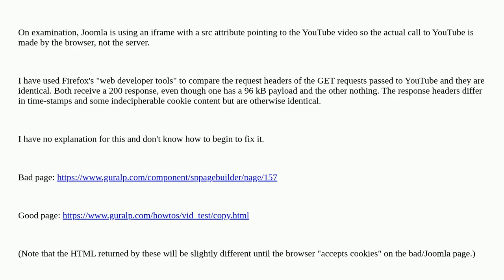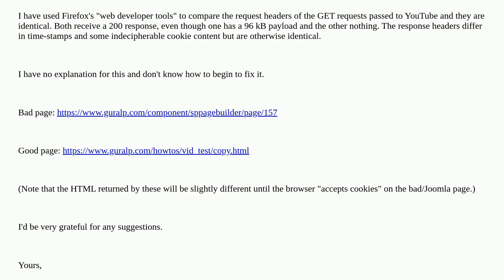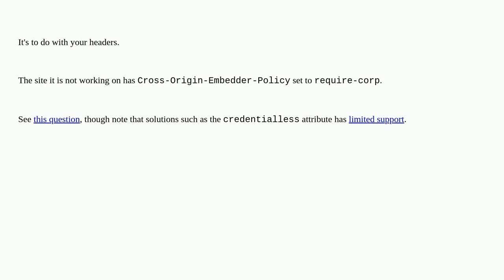Webmasters: Same server and same HTML but different results: embedded YouTube blocking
Same server and same HTML but different results: embedded YouTube blocking

A special thanks goes out to the community

  iframe html joomla